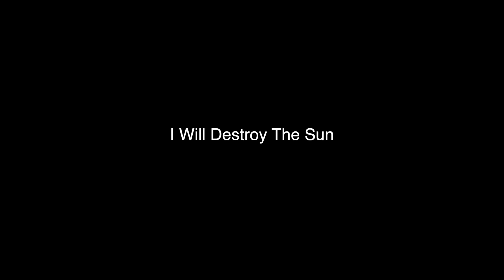I Will Destroy the Sun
People need to understand that I will go to extreme measures to get what I want.

Written and Performed by Geoff Ross
Filmed by Michael Moreno